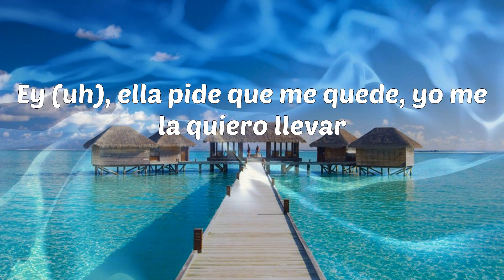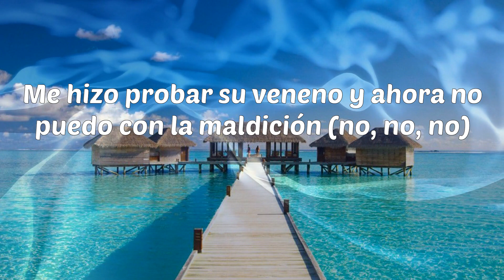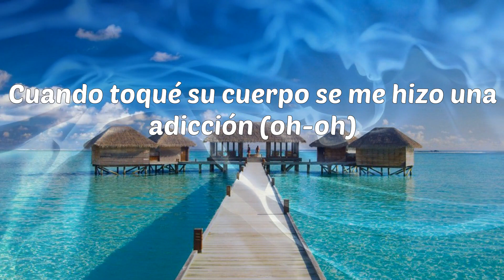LIT killah - La Trampa es Ley (Letras)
LIT killah - La Trampa es Ley

Letras: LIT killah - La Trampa es Ley
En tu boca mordí la manzana carmín del deseo y la tentación
Cuando toqué su cuerpo se me hizo una adicción (oh-oh)
En su trampa caí, la manzana mordí del deseo y la tentación
Me hizo probar su veneno y ahora no puedo (mm-hmm)
Quiero pasarla a busca' en un BM
Pa' poder tenerla entre cuatro parede'
Ya no e' lo mismo que te muestran la' rede'
¿A qué se debe? Yo sé que quiere
Vida de lujo, de viaje' y hoteles
Salir en revista' y salir en la tele
Una araña que me atrapó en sus rede'
¿A qué se debe? ¿A qué se debe?
Ey (uh), ella pide que me quede, yo me la quiero llevar
Empezó su juego y no sé cuándo va a termina' (LIT)
Ella como Eva, yo como Adán
Nadie se la lleva, pocos se la dan
Dos se le pegan, es como un imán
Y manda a la mierda al que quiera flashear
Lo que sube a TikTok le pone un filtro bueno y al toque se le hace viral
Tie-tie-tiene que salir con paragua' porque le están lloviendo los like'
Ella es una bitchie pero la vi primero con una cara angelical
'Tá-'tá-'tá buena desde los dieciocho y ahora cumplió veintitré' como Mike (Mike)
Oh-oh, oh-oh
Oh-oh, oh
Oh-oh, oh-oh
Oh-oh, oh
Me hizo probar su veneno y ahora no puedo con la maldición (no, no, no)
Cuando toqué su cuerpo se me hizo una adicción (-cción)
Me hizo probar su veneno y ahora no puedo con la maldición (LIT)
En su trampa caí, la manzana mordí del deseo y la tentación (tentación)